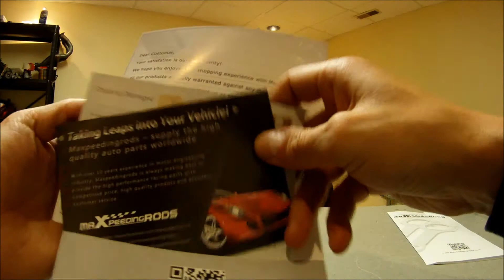UNBOXING NEW MaxpeedingRODS H-beam Connecting Rods , Review and Comparison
maXpeedingRODS connecting rods, conrods comparison.

CHINA RODS.
Rod bearing knock sound
1000hp connecting rods